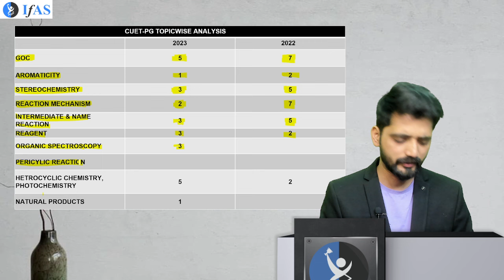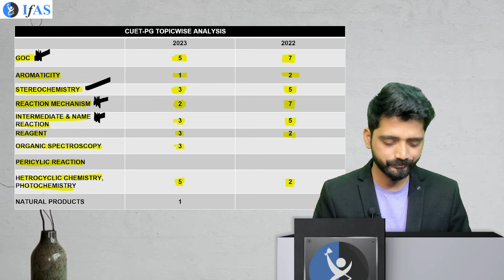Chapter Wise Marks Distribution | Organic Chemistry | CUET PG 2024 Exam | CUET PG Preparation | IFAS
🌈You can enroll to IFAS Subscription and get the following benefits: 👇
✔️Live Interactive lectures with India’s Best Educators for IIT JAM, GAT-B, CUET(PG) & TIFR.
✔️Online Test Series (Unit Test & Mock Test) with detailed analysis and video solution.
✔️Teacher's handout will be available in IFAS App.
✔️ Daily Practice Problems for each lecture to crystal clear concepts.

🚀 Your success story begins here! Join IFAS and conquer your dreams! 🌟
iit jam chemistry
iit jam chemistry syllabus 2024
iit jam chemistry preparation at home